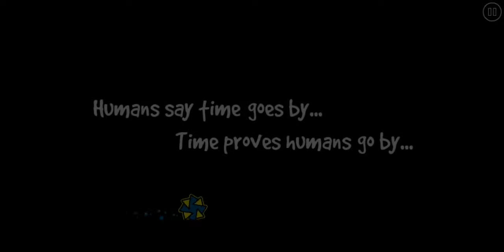Entropy by TriAxis (las 3 Coins) | Geometry dash 2.0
Un nivel de este creador da paso a su evolución de la época 2.0 siendo el más querido aunque ya sabe cuál es el motivo de su retiro. Bueno les dejo con el gameplay

Id: 13861391